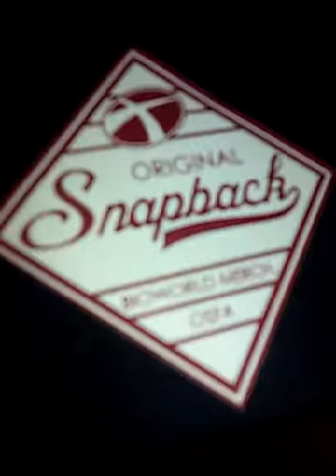A Freddy hat